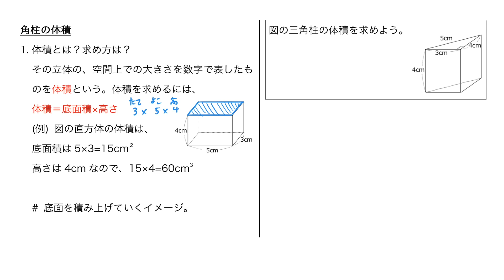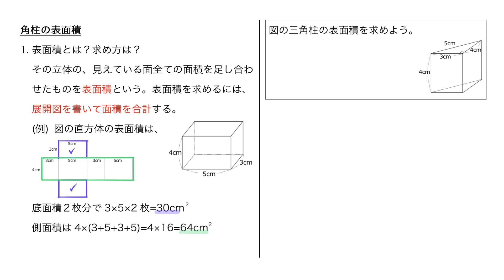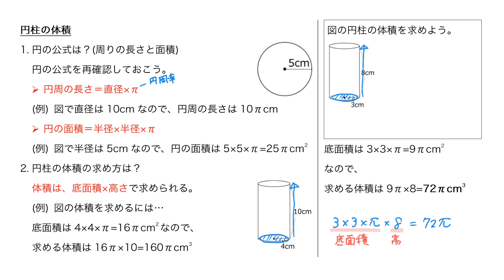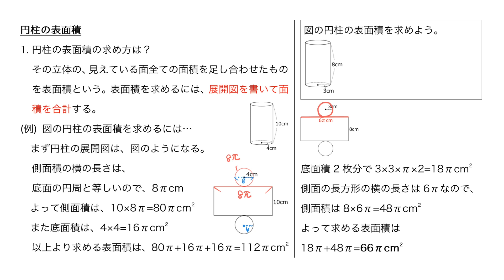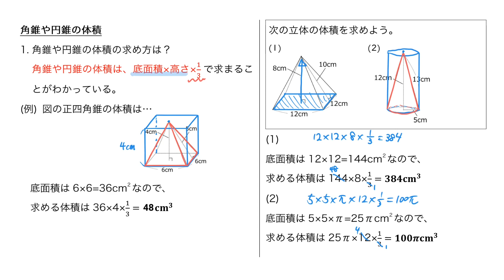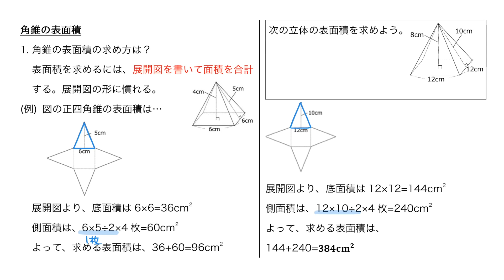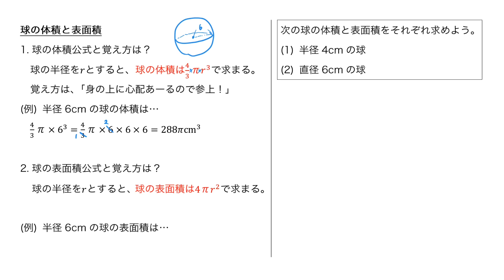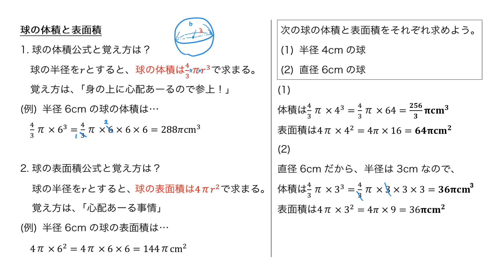【中1テスト対策6章2節】立体の体積と表面積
‹目次›

・ 角柱の体積 0:00
・ 角柱の表面積 3:16
・ 円柱の体積 7:02
・ 円柱の表面積 9:41
・ 角錐や円柱の体積 13:39
・ 角錐の表面積 17:21
・ 円錐の表面積 20:16
・ 球の体積と表面積 24:04

‹目次終わり›

テスト対策はもちろんのこと、
予習や復習、反転授業にも使えます。
数学検定対策にもピッタリ。